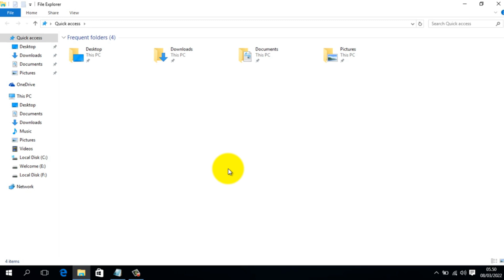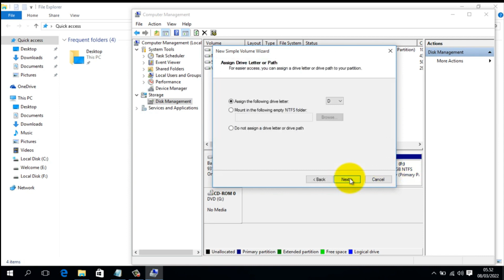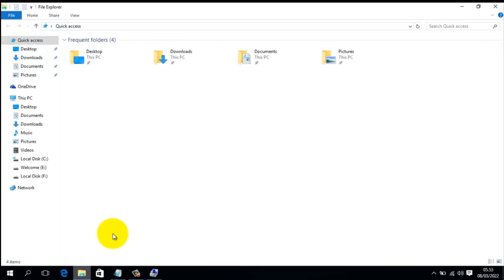CARA MEMBAGI/MEMBUAT PARTISI PADA HARDISK ATAU SSD